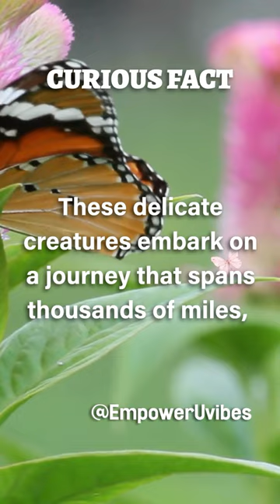Majestic Monarch🦋🦋😍 Read description for more information.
Multi-Generational Journey: The journey involves multiple generations of monarch butterflies. The butterflies that leave for Mexico in the fall are not the same individuals that return to North America in the spring. It takes multiple generations to complete the round-trip migration.

Sun Compass Navigation: Monarchs rely heavily on the position of the Sun as their navigation guide. They have specialized cells in their eyes that can detect the angle of sunlight, allowing them to determine the Sun's position even on cloudy days.

Time and Circadian Rhythms: Monarchs also use their internal circadian clocks to time their migration. This internal clock helps them adjust their flight patterns and anticipate changes in the Sun's position throughout the day.

Magnetic Compass: In addition to the Sun compass, there is evidence that monarchs might also use the Earth's magnetic field for navigation. They may have tiny magnetic particles in their bodies that respond to Earth's magnetic cues.

Resilience and Adaptation: The long migration journey is physically demanding for these delicate insects. To prepare, they undergo physiological changes, such as increased fat storage and energy efficiency.

Conservation Importance: The monarch butterfly migration is not only a natural wonder but also holds ecological importance. It serves as a pollination mechanism and plays a role in maintaining biodiversity.

Threats and Conservation: Unfortunately, the monarch population is facing challenges due to habitat loss, climate change, and pesticide use.

Scientific Curiosity: Scientists continue to study the monarch migration to uncover the intricacies of their navigation and the cues they rely on.